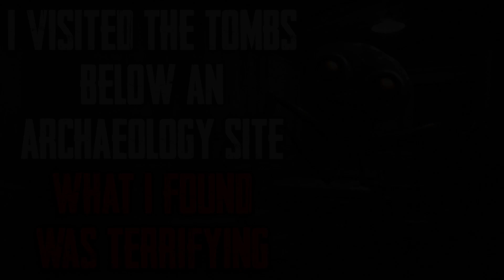"I Visited The Tombs Below An Archaeology Site What I Found Was Terrifying" CreepyPasta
What I discovered was horrifying...

R/NOSLEEP STORY-
Story Author: u/CBenson1273/

CREEPYPASTA MUSIC-
Special thanks to VValters and Myuuji for the Music!